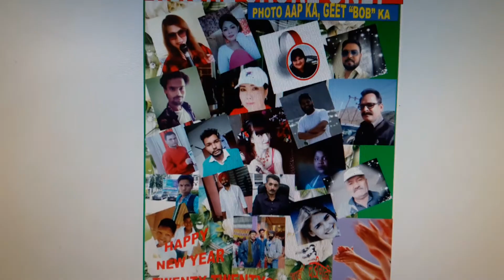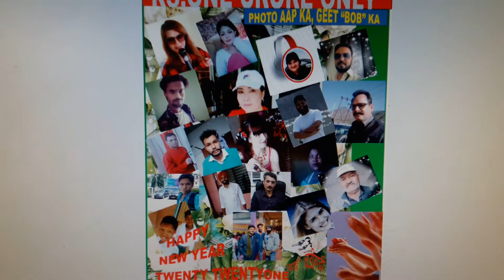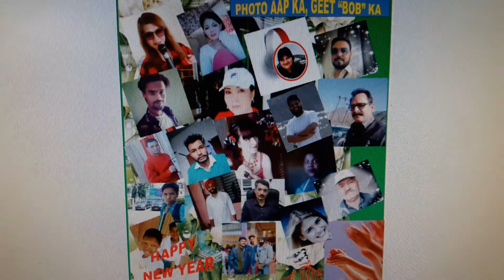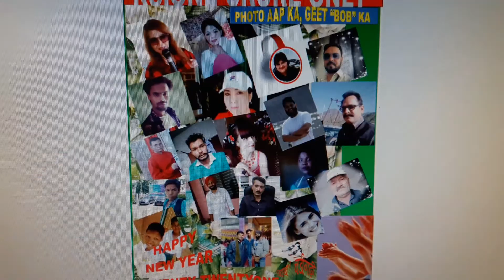PHOTO AAP KA, GEET "BOB" KA......EPISODE=SEVENTYSIX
VEDIO=735
VOICE=
STYLE=
SINGER RAAZ CHANDIGARHI
PARERNA=
GEET=HAPPY NEW YEAR TWENTY TWENTYONE
BOB CHANDIGARHI 2ND DEC 2020